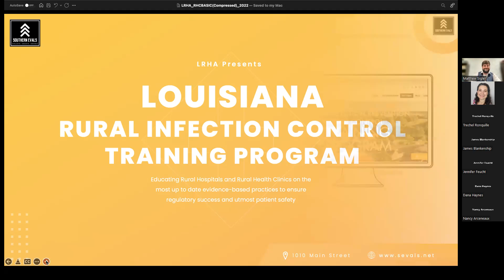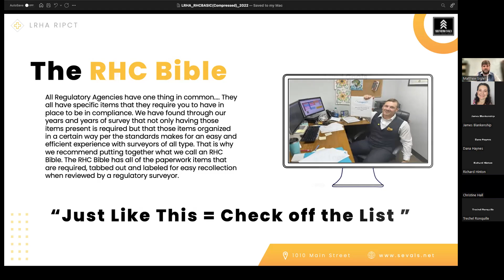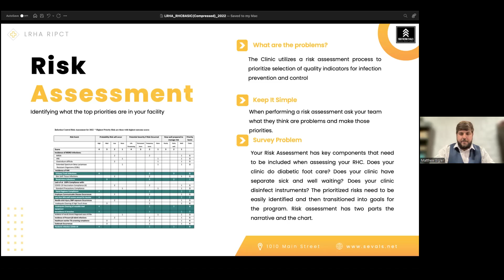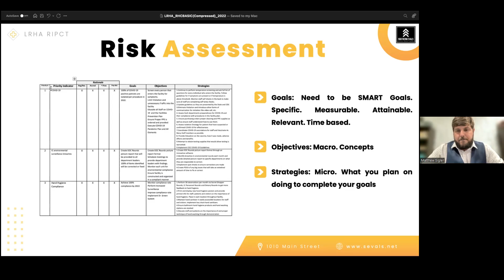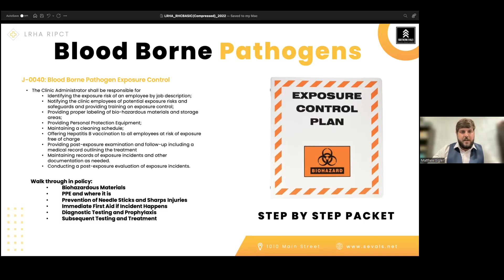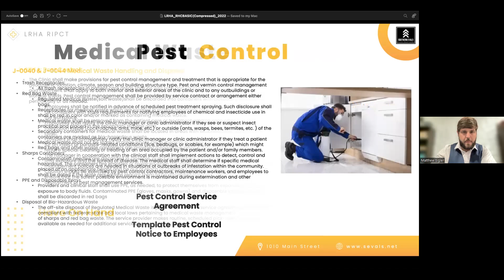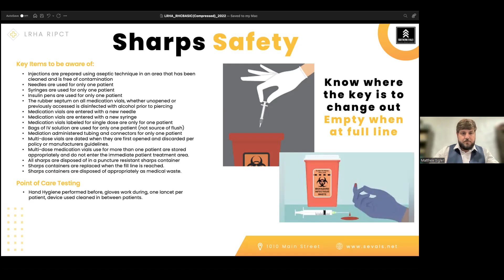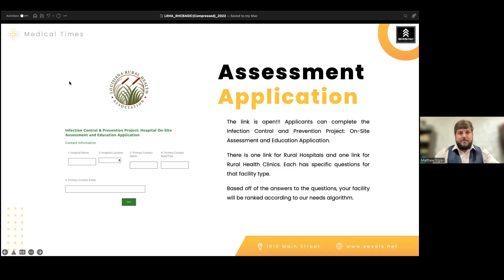Rural Infection Prevention and Control Training (RIPCT) Program: Rural Health Clinic Basics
A look into the Paperwork, Policy/Procedure and Practice you need to have in place for your RHCs infection prevention and control program.

To learn more about the Rural Infection Prevention and Control Training (RIPCT) Program,